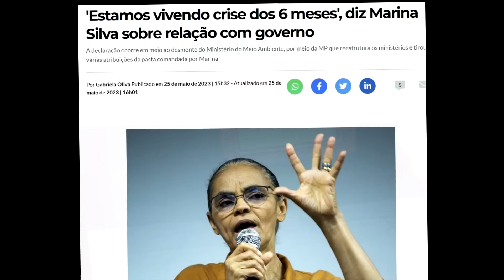QUE TRISTEZA KKKKKK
NINGUEM ESPERAVA POR ISSO